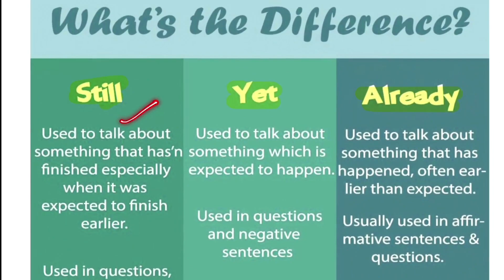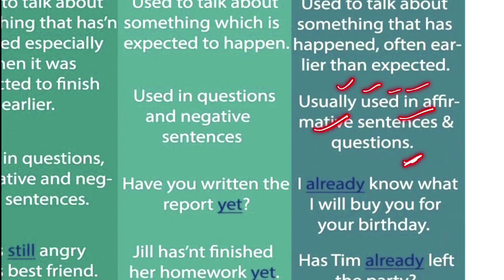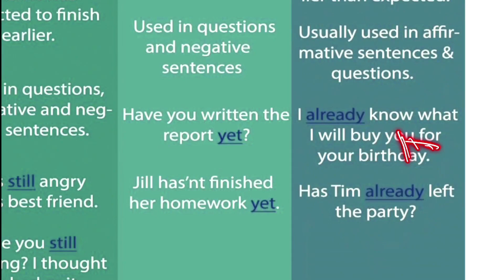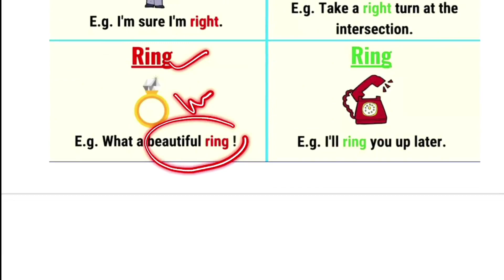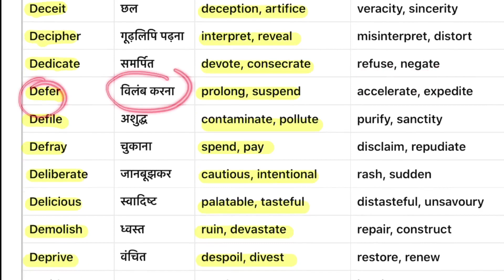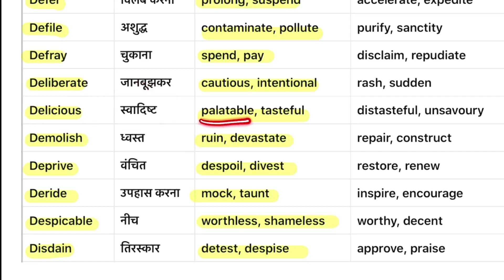10th September 2020 | Daily English | Srijan India